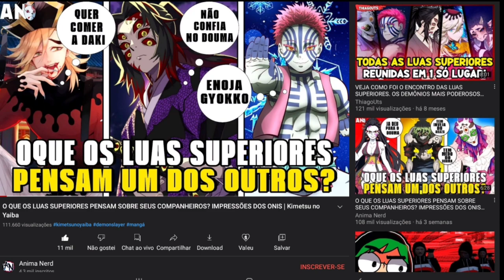É POSSÍVEL ONIS TER FILHOS?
Bem vindo ao Canal Mangalatico, meu nome é Davi e estou aqui pra trazer conteúdos de animes pra vcs como: curisidades, teorias, reviews, minha opinião sobre algumas coisas. To aqui pra ser seu amigo, então seu comentário é muito importante e seu like tbm meu consagrado.

⭕Meu Instagram: @davi_bm99

⭕Instagram do canal: @mangalatico_ofc

Isenção de responsabilidade de direitos autorais de acordo com a seção 107 da Lei de Direitos Autorais de 1976, a permissão é feita para "uso justo" para fins como crítica, comentário, reportagem de notícias, ensino, bolsa de estudos, educação e pesquisa.

O uso justo é um uso permitido pela lei de direitos autorais que, de outra forma, poderia ser uma violação.

O uso sem fins lucrativos, educacional ou pessoal inclina a balança a favor do uso justo.